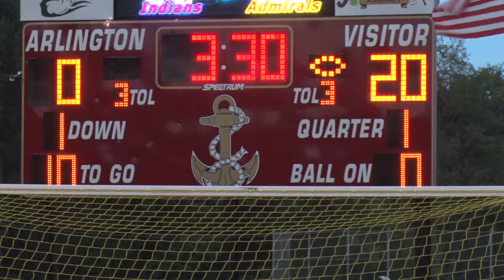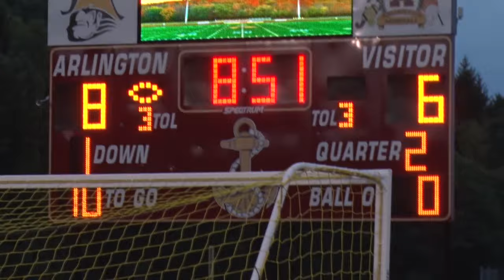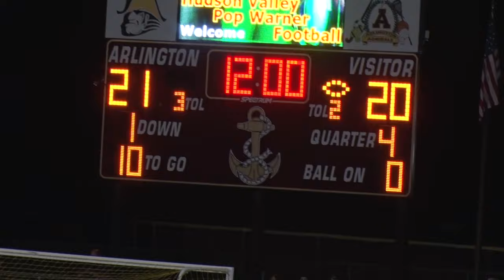RCK At Arlington Football 2016 Week 2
Arlington hosts Ketcham football - week two of the 2016 season.